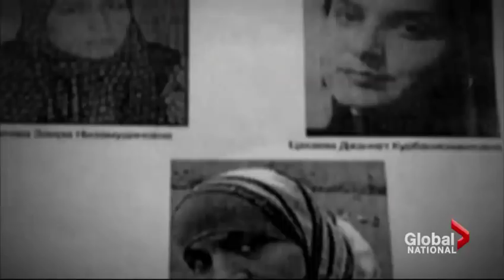Hayley Wickenheiser named Canada's flag bearer for Sochi Olympics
Women's hockey team member Hayley Wickenheiser will carry the flag into the opening ceremonies at the Sochi Olympics.